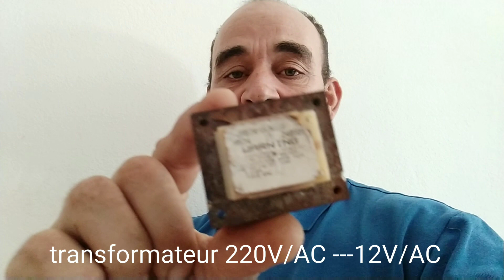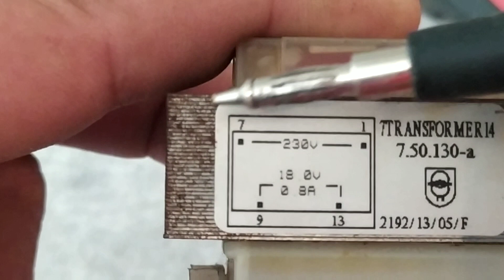.transformateur 220V/12V--AC/AC.كيف تفرق بين مدخل 220 فولط و مخرج 12 فولط تيار متناوب في المحولات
Comment identifier le primaire 220V et le secondaire 12V des transformateurs AC/AC.
لدعم القناة ماديا من خلال موقع باي بال